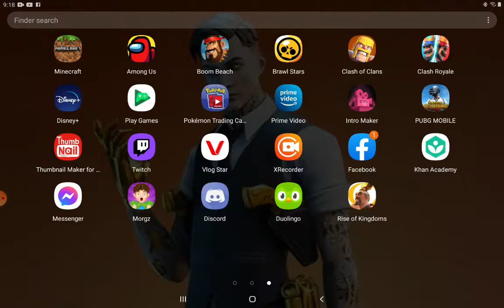the hospital accent tile